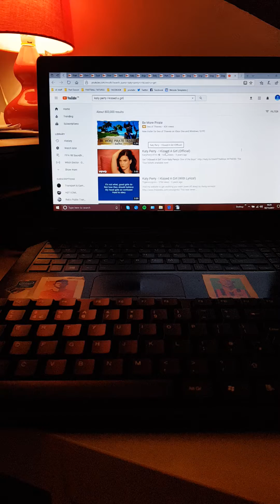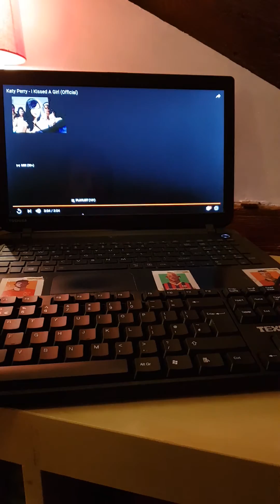Katy Perry I kissed a girl